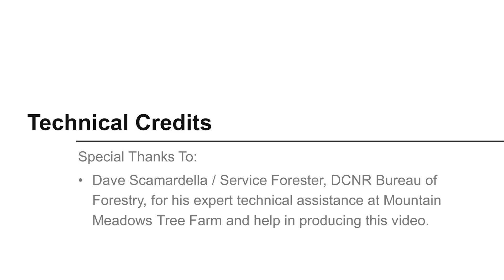Team Jackson's Mountain Meadows Tree Farm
Teamwork is a powerful force in the stewardship of private forestland property. Learn about one couple’s efforts to restore the wildlife habitat and sustainability of their inheritance.